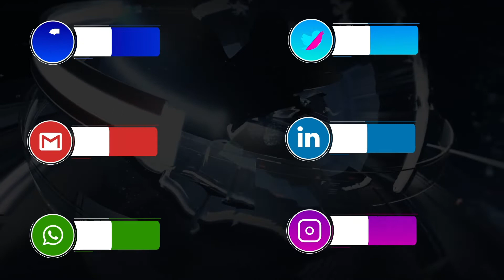32 killed as intense rain triggers landslides, leaves Mumbai flooded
At least 32 people died and eight others were injured in separate incidents caused by intense rainfall in the early hours of Sunday in the central and eastern parts of Mumbai. The heavy downpour also left most parts of the city flooded, with water entering houses and damaging properties.

The India Meteorological Department’s (IMD) Santacruz observatory recorded 235 mm rainfall in 24 hours ending at 8.30 am Sunday, over 200 mm of it was recorded between midnight and 5.30 am.

Anchor: Shrishti Singh

Reporter: Indian Express

Video Editor: Kushank

About Inventiva: Inventiva is a part of Nine Network Private Limited. Nine Network is a company registered under Indian Companies Act 2013 and Registered As Nine Network Private Limited CIN: U74140DL2016PTC289760. Inventiva is a fully Licensed & Registered Print Media With RNI (Registrar Of Newspaper For India) Under MIB (Ministry of Information & Broadcasting) With Registration Number DELBIL/2018/76160. NINE NETWORK PRIVATE LIMITED incorporated/ registered as a Private Limited Company on 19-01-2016, is recognized as a startup by the Department of Industrial Policy and Promotion. DIPP Registration & Certificate No.: DIPP20903

We also carry some very important aspects of internal & external trade, international affairs which directly or indirectly affects the global as well as Indian economy. In a nutshell we cover almost everything that influence Business, Economy, Finance, Money, GDP, Growth & Development Of Country.

For Any Tip, News Byte Or Any other purpose, please get in touch with us at : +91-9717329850